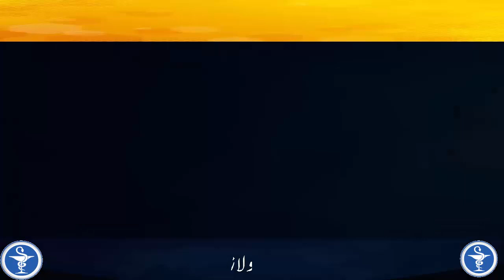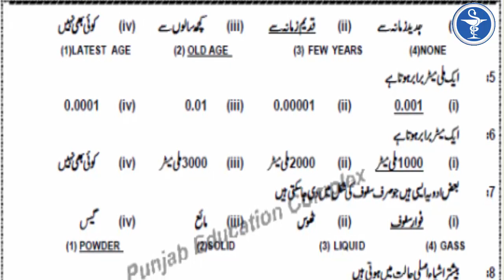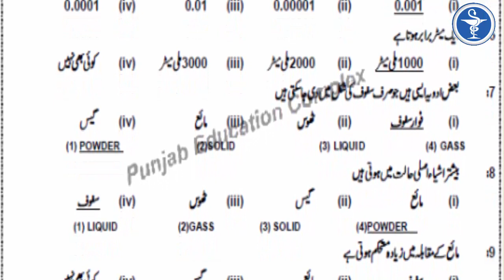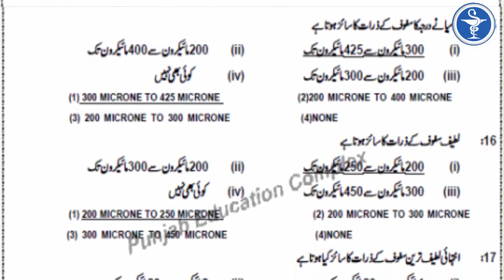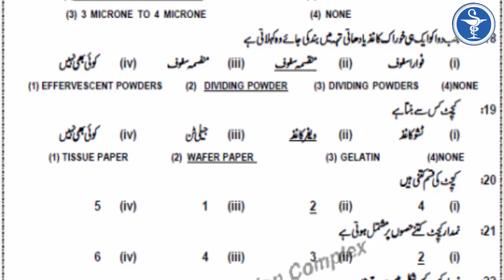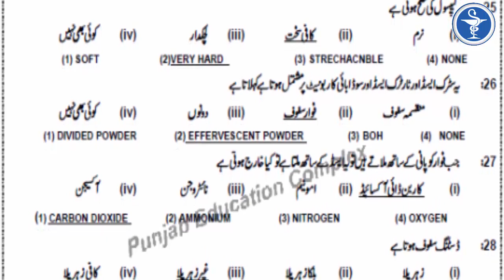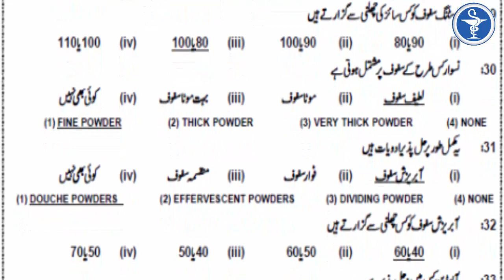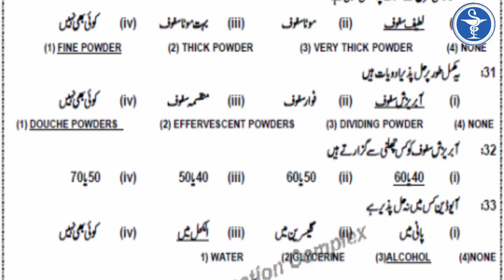What is Capsules? Objective Questions about Powder | Dusting Powder | Douche Powder | Dental Powder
Objective Questions about Powder, Capsules, Dusting Powder, Douche Powder and Dental Powder. This video is the collection of Objective Questions about Powder and Powder Types such as Dusting Powder, Douche Powder and Dental Powder. In this video you can also find more  about what is Capsule and Effervescent Powder. All details are explained in Urdu.

For More Info about PEC

One of the most important things that we want to inform our subscribers is that Punjab Education Complex is an independent institution whose main function is to provide education for Assistant Pharmacist, Pharmacy Technician, Dispenser and other medical diplomas like FSC Medical and Nursing etc. Relevant self-written notes, books or materials of the examinations are also to be provided. This institution has no direct or indirect relation with other government institutions or other institutions that conduct any type of medical examination.
Regarding the videos of our channel or the notices of the organization, please take special note of this.